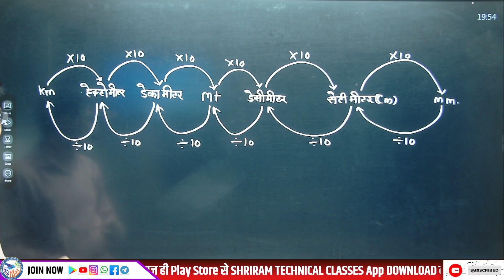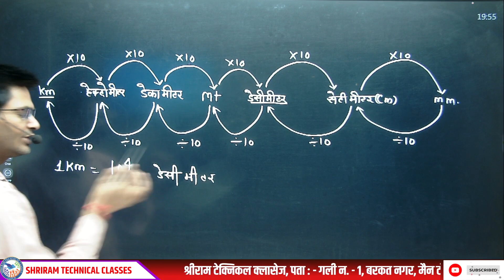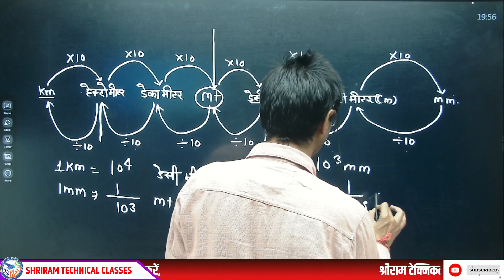How to Convert Units? | Short Video | Unit Conversion Short Trick in Hindi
Conversion of Units: Bridging the Measurement Gap

Description:

Conversion of units is the fundamental process of transforming one system of measurement into another. It's a critical mathematical and practical skill that enables us to navigate the diverse world of measurement standards with precision and clarity. Whether you're dealing with distance, weight, temperature, time, or any other physical quantity, conversion of units serves as the universal translator that bridges measurement gaps and allows us to compare, communicate, and make sense of the physical world.

This process involves the following key aspects:

Understanding Measurement Systems: Different regions and industries often use distinct measurement systems, such as the metric system, the imperial system, or specialized units for specific applications. Conversion helps us communicate seamlessly across these systems.

Mathematical Equivalents: Conversion relies on established mathematical relationships between units, such as knowing that 1 meter is equivalent to 3.281 feet or that 1 kilogram is approximately 2.205 pounds. These relationships are the foundation of unit conversion.

Precision and Accuracy: Conversion requires precision, as even minor errors can lead to significant discrepancies in scientific, industrial, and everyday applications. Accurate conversion is vital in fields like science, engineering, and international trade.

Multi-Dimensional Conversion: Many units have multiple dimensions, such as converting square meters to square feet or liters to gallons. Unit conversion extends beyond simple linear conversions to encompass various dimensions.

Practical Applications: Unit conversion is integral to everyday life. It allows us to calculate recipe ingredients, plan travel itineraries, interpret weather reports, and compare product specifications, among numerous other applications.

Scientific Advancements: Conversion is essential for cross-border scientific collaboration and research, enabling scientists and researchers from around the world to work cohesively despite differing measurement systems.

Technological Tools: In the digital age, various apps, calculators, and websites provide instant unit conversion tools, making the process convenient and accessible to a wide audience.

In essence, the art of unit conversion empowers us to speak a universal language of measurement, transcending regional, cultural, and industry-specific boundaries. It promotes accuracy, transparency, and collaboration in diverse fields, contributing to the progress of science, commerce, and everyday life. Whether you're a student learning the basics or a professional in need of precision, unit conversion is a skill that connects us to the rich tapestry of measurements that define our world.